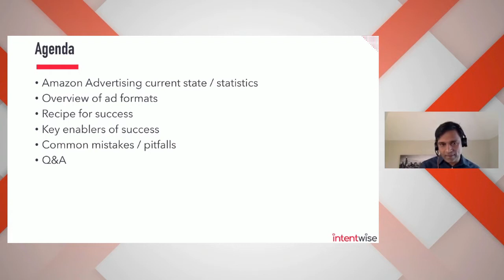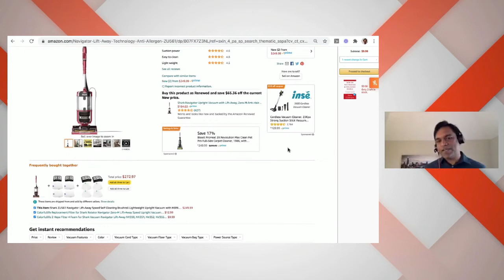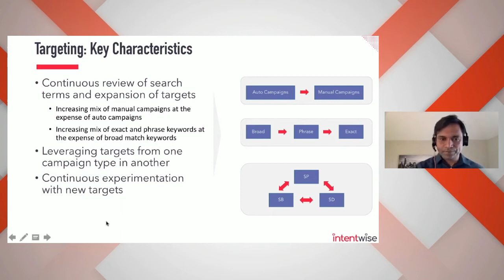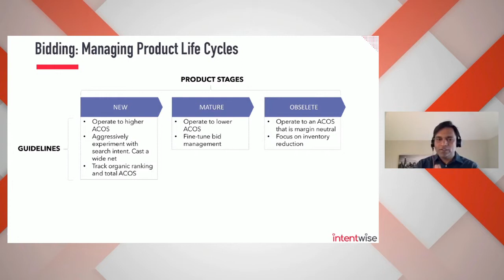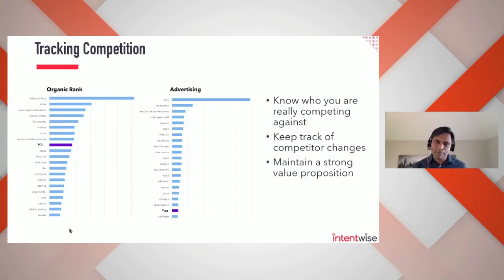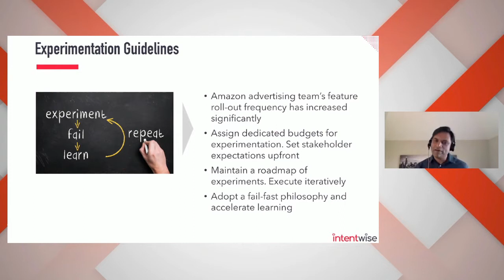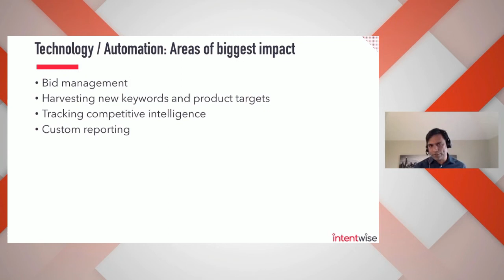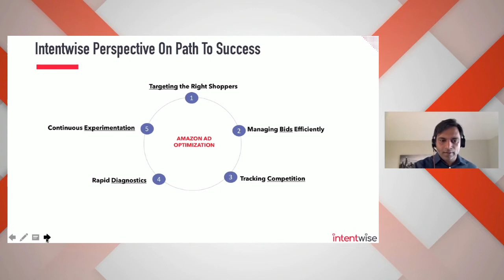Tamebay Merchants Day 2 4 AMAZON ADVERTISING BEST PRACTICES, DO’S AND DON’TS WITH SPONSORED ADS